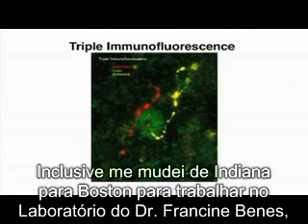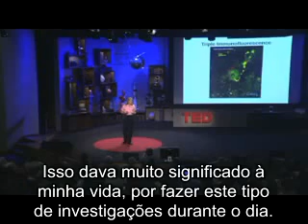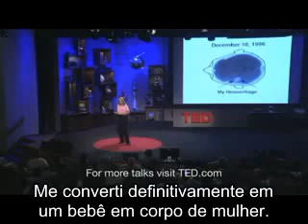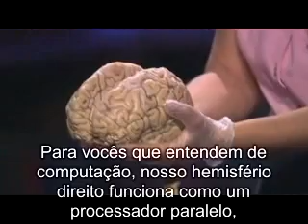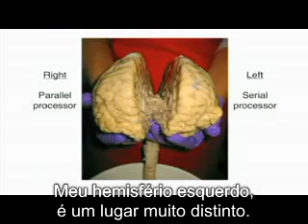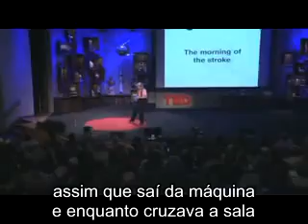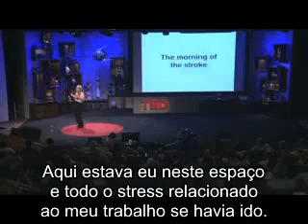União entre os dois hemisférios, portuguese parte 1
Neste vídeo, Jill Bolte Taylor explica cientificamente a natureza do hemisfério direito do cérebro, através da incrível experiência que ela passou por um infarto cerebral.